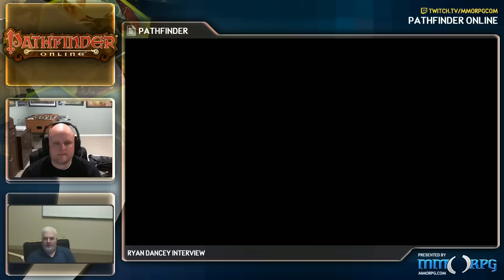MMORPG.com Rob interviewing Ryan Dancey CEO of Goblin Works about Pathfinder Online - 1 / 4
MMORPG.com Rob interviewing Ryan Dancey CEO of Goblin Works about Pathfinder